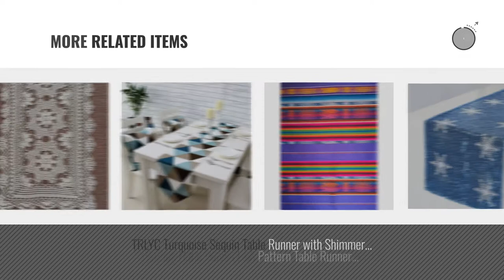Best Table Runners Patterns [2018]: Aothpher Modern Boho Floral Pattern Table Runner with Tassel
New! 2019 Black Friday / Cyber Monday Table Runners Deals and Updates.

Black Friday / Cyber Monday Aothpher Modern Boho Floral Pattern Table Runner with Tassel for Thanksgiving, Party & by Aothpher

Black Friday / Cyber Monday Ustide Handmade Crochet Table Runner Cotton Rustic Floral Pattern Table Doilies by USTIDE

Black Friday / Cyber Monday Aothpher 12 inch by 55 inch Rustic Tree Table Runner Cotton Linen Pattern Washable Floral by Aothpher

Black Friday / Cyber Monday Ethomes gorgeous table runner red pattern knitted 63x12 inches approx decoration with by Ethomes table runner

Black Friday / Cyber Monday Ling's moment Gray Burlap Table Runner 14 x 84 Inch with Bow Ties for Farmhouse Table by ling's moment

Black Friday / Cyber Monday Table Runner, Colorfulife® Grape Wine Pattern Cotton Yarn-dyed Soft Boutique Art Jacquard by Colorfulife

Black Friday / Cyber Monday InterestPrint Shamrock St. Patrick's Day Long Table Runner 16 X 72 Inches, Green Clover by InterestPrint